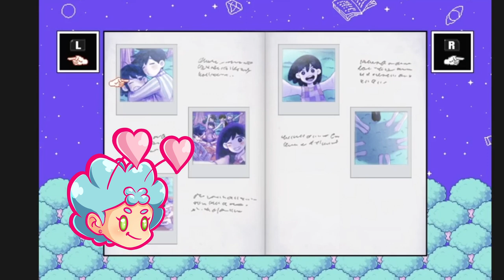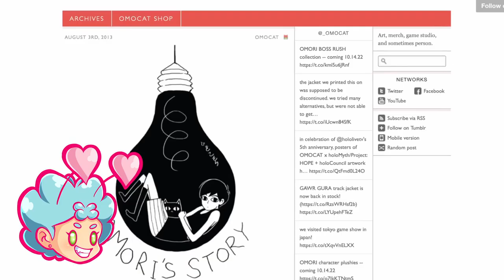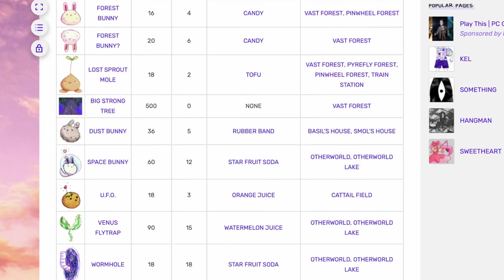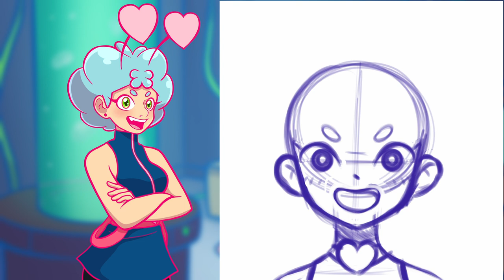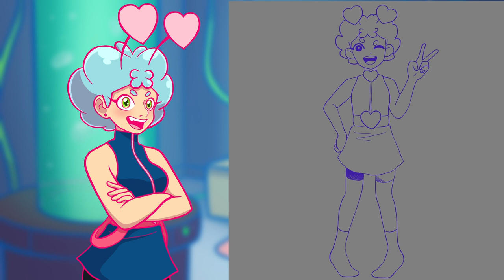A Quick Artstyle Analysis of Omori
Omori has a really cool artstyle, so I decided to do a quick little analysis of it